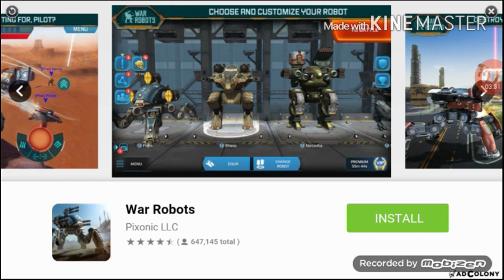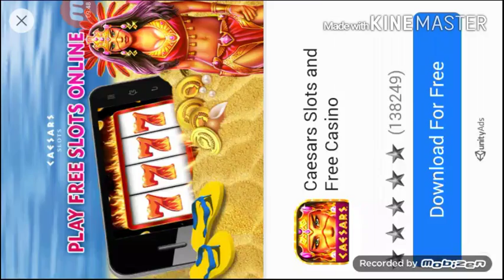WHERE ARE THEY!! (Block nights 4)